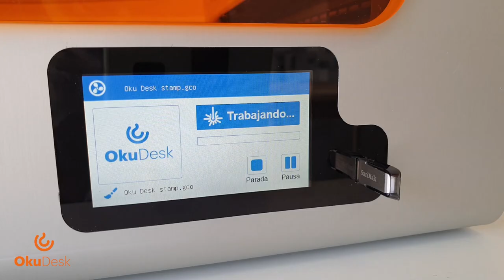Laser Cutting and Engraving a Rubber Stamp with OKU Desk 🟠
We created this personalized rubber stamp with the laser cutter and engraver OKU Desk.

🗓 Would you like to see OKU Desk in person? We invite you to visit and test the machine directly at our headquarters in Valladolid.